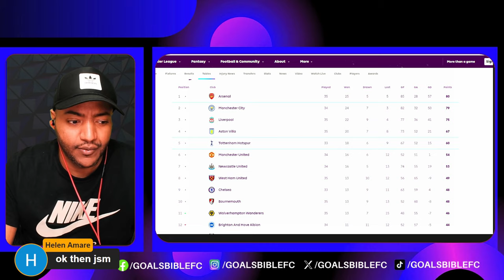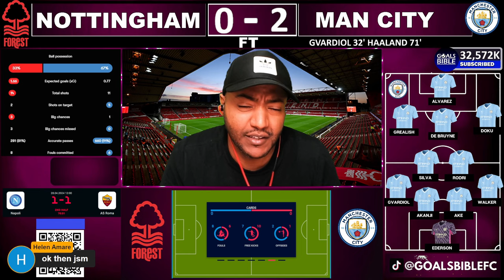SLICK CITY! NOTTINGHAM 0-2 MANCHESTER CITY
Nottingham Forest 0-2 Manchester City: Erling Haaland helps champions keep heat on Arsenal in Premier League title race!📱Download SofaScore, the best football app for stats, scores & more!

Player ratings
Nottingham Forest: Sels (7), Williams (6), Niakhate (5), Boly (7), Murillo (5), Aina (6), Elanga (6), Danilo (5), Gibbs-White (6), Hudson-Odoi (6), Wood (5).

Subs: Sangare (n/a), Reyna (6), Yates (6), Montiel (6), Omobamidele (5).

Man City: Ederson (5), Walker (6), Ake (7), Gvardiol (8), Rodri (7), Akanji (7), Doku (5), Bernardo Silva (7), De Bruyne (8), Grealish (5), Alvarez (6).

Subs: Stones, Kovacic (7), Haaland (7), Ortega (6), Bobb (n/a), Nunes (n/a).

Player of the Match: Kevin De Bruyne.